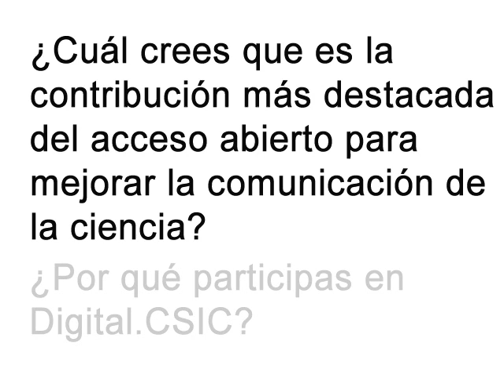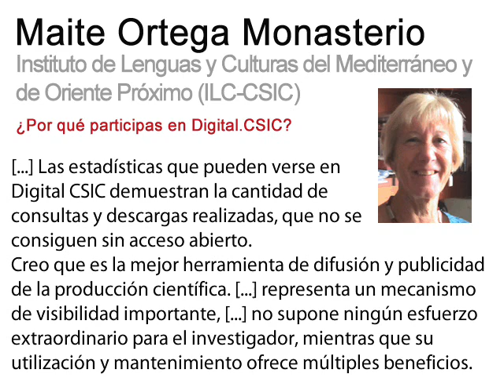Digital.CSIC: testimonios CSIC sobre el Acceso Abierto. Maite Ortega Monasterio (ILC-CSIC)